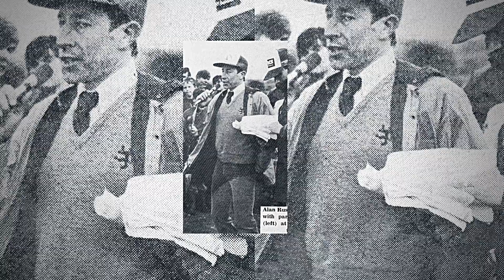Congratulations to Geoff Wiles on his induction into the British BMX Hall of Fame, Class of 2024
There are definitely a few key pioneers who helped launch BMX in the UK, and one of the most prominent figures is Geoff Wiles. Coming from the road and track cycling world, Geoff is a former Professional National Champion and a multiple medalist at both the Masters National Championships and the World Championships.

Geoff, alongside figures like Sue and Malcolm Jarvis, Alan Rushton, Don Smith, and David Duffield—just to name a few—was instrumental in organizing and promoting the sport. His contributions include coordinating some of the most well-known early BMX events, both national and international, at Redditch. These efforts followed a trip to the US, where Geoff researched BMX for Halfords. He also contributed to early BMX magazines, writing a column for Official BMX and BMX Action Bike.

In addition to his writing, Geoff authored the BMX book Bicycles, Motocross Tricks, Games, and Competition, founded the Redditch Premiers club, and served as the first President of UKBMX in 1980. He later became the UKBMX National Coordinator. Along with George E. Esser and Gerrit Does, Geoff was one of the original founding members of the IBMXF, making him a true global pioneer in the inception of organized BMX racing—not just in the UK but internationally.

Congratulations to Geoff Wiles on being inducted into the British BMX Hall of Fame in the Pioneer Influencer category!

Facebook: British BMX Hall of Fame

Video by Neil Waddington